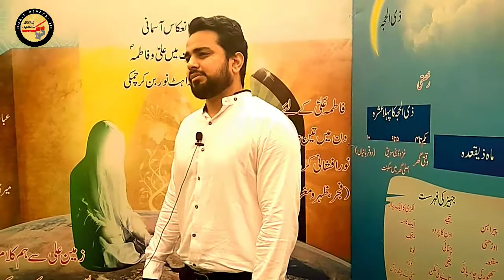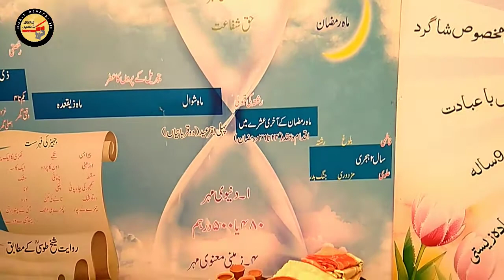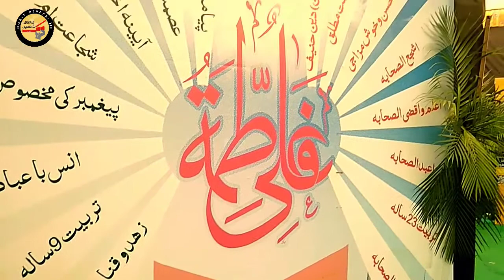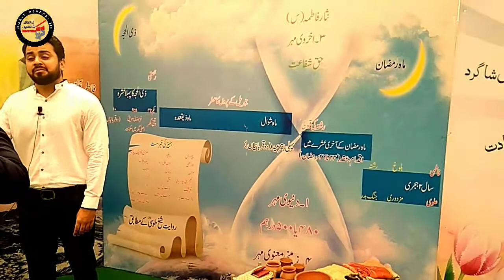Mohammad Raza Gopalpuri | Noha Syeda Ante Ummul Aza | Ayyam e Fatima | Fatemi Exhibition 2018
Musavvir e zindagi nama fatema zehra s.a
Mohammad Raza Gopalpuri
New Delhi
2018
Exclusive Program |

Life Sketch of Fatema Zehra s.a

Shah e Mardan New Delhi Jor Bagh